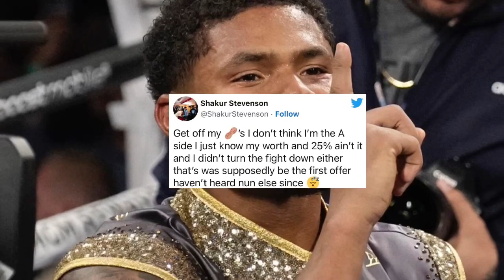Shakur Stevenson Rechaza Humillante Oferta De Devin Haney